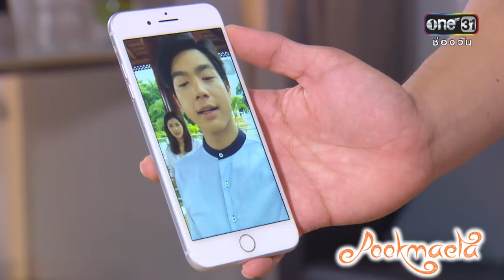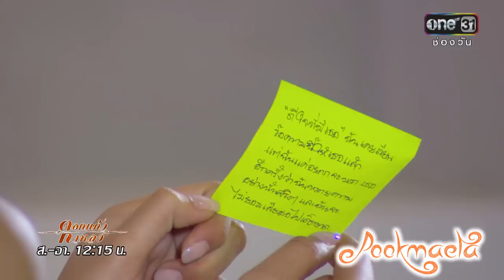Chittawan Vs Kalong(Dok Kaeo) - Love Struck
Thai Lakorn : Dok Kaeo Kalong